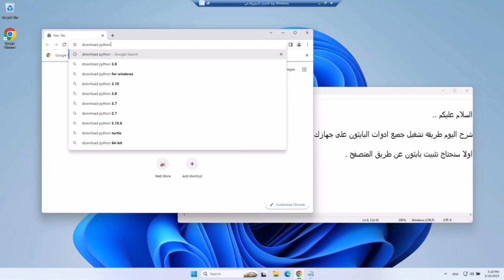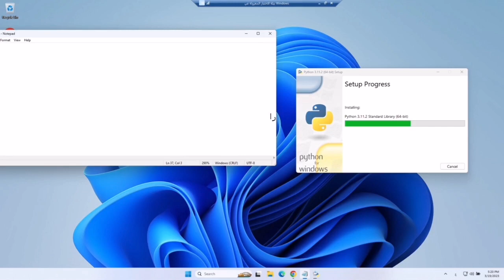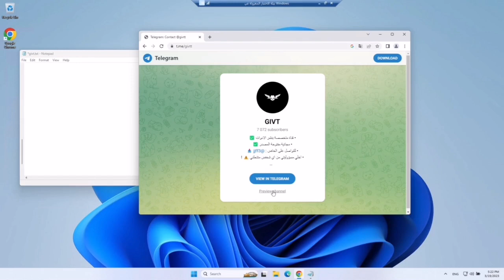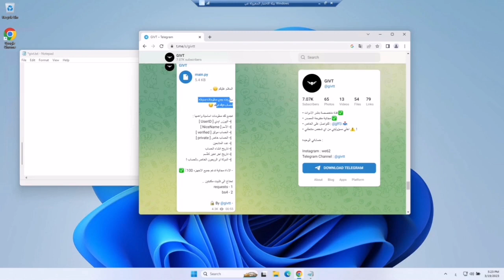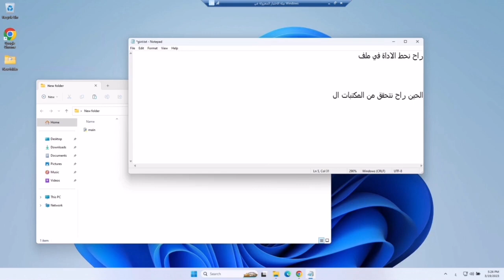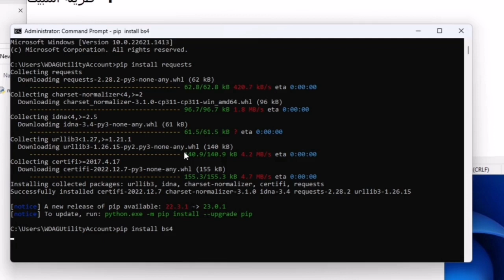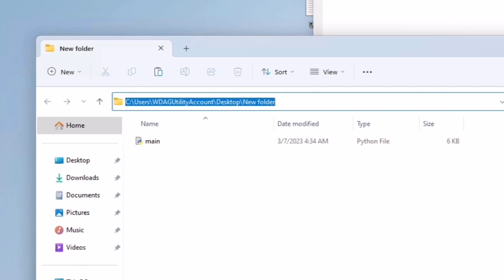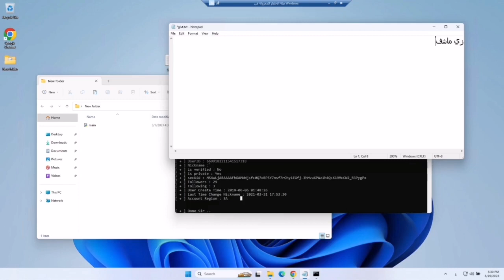تتبيت بايتون في وندووز تشغيل ادوات بايتون من الصفر install python in windows en star script ™️®️